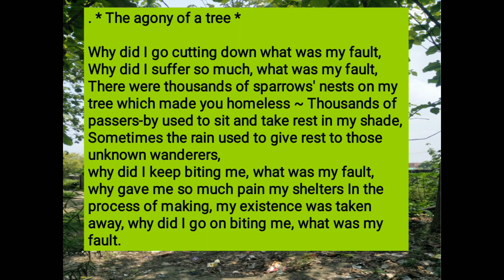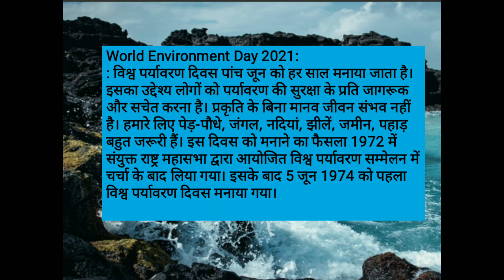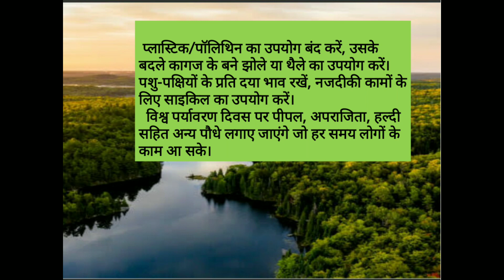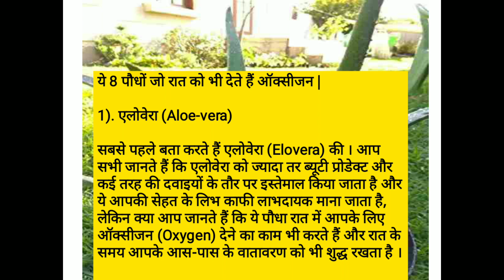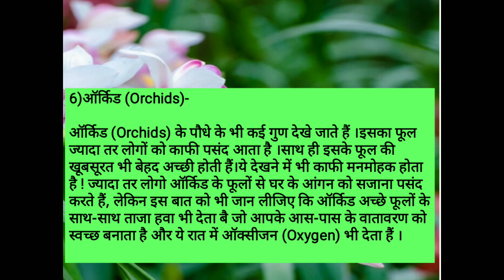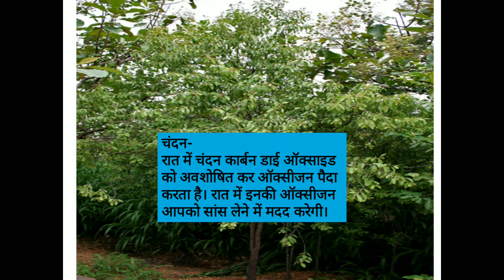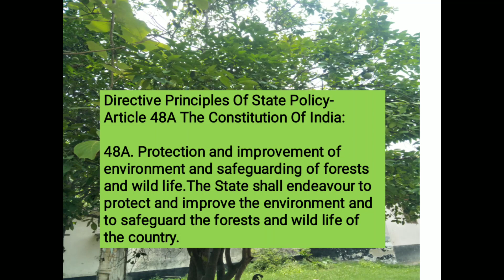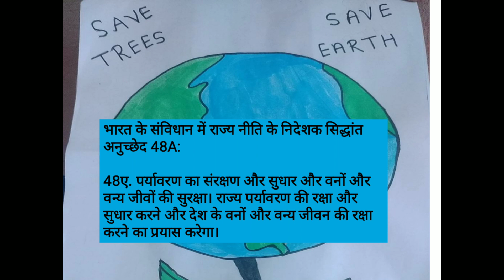विश्व पर्यावरण दिवस 5 जून (पर मेरी स्वरचित कविता एक वृक्ष की व्यथा ) with Act Dr.Kuldeep kaur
*एक वृक्ष की व्यथा*

क्यों मुझे काटते चले गए मेरा क्या कसूर था,
क्यों मुझे दी इतनी पीड़ा मेरा क्या कसूर था,
मेरे वृक्ष पर हजारों चिड़ियों के घोंसले थे जिसको तुमने बेघर कर दिया,
मेरी छाया में हजारों राहगीर बैठकर सुस्ता लिया करते थे,
कभी धूप से कभी बारिश से उन अनजान पथिक को आराम मिल जाता था,
क्यों मुझको इतना दर्द दिया अपना आशियां बनाने के चक्कर में मेरा अस्तित्व छीन लिया,
क्यों मुझे काटते चले गए मेरा क्या कसूर था।                 written by Dr.KULDEEP KAUR